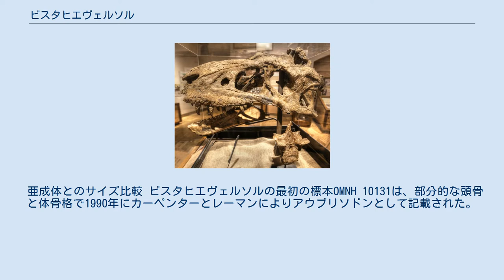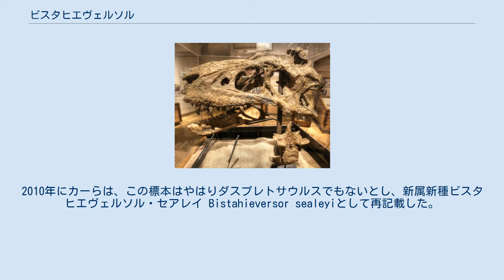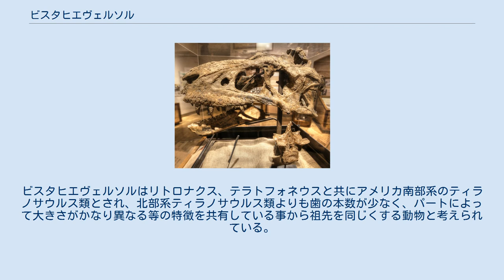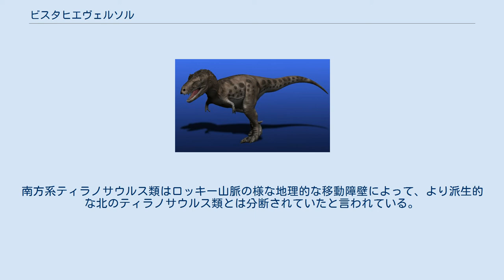ビスタヒエヴェルソル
ビスタヒエヴェルソル Bistahieversor は、ニューメキシコ州のカートランド累層のハンターウォッシュ部層（約7450万年前）から報告されているティラノサウルス上科に属する恐竜の属の一つ。
成体と亜成体の標本が発見されている。
全長約9mに成長した。
ビスタヒエバーソー等とも表される 。
 亜成体とのサイズ比較 ビスタヒエヴェルソルの最初の標本OMNH 10131は、部分的な頭骨と体骨格で1990年にカーペンターとレーマンによりアウブリソドンとして記載された。
1992年に発見された追加の標本 NMMNH P-25049 は亜成体だった。
更に1998年にほぼ完全な頭骨が発見された。
トーマス･カーとトーマス･ウィリアムソンはこれらを再調査し、2000年にアウブリソドンではなくダスプレトサウルスの新種ではないかと指摘した。
2010年にカーらは、この標本はやはりダスプレトサウルスでもないとし、新属新種ビスタヒエヴェルソル・セアレイ Bistahieversor sealeyiとして再記載した。
 名前の由来は、ビスタヒ（ナバホ族の言葉で｢干しレンガ（の材料）の採れる場所」を意味する）という地名と古代ギリシャ語で「破壊者」を意味する "eversor" の組合せで、「ビスタヒの破壊者」という意味である。
模式種 B.sealeyi の種小名は古生物学者 H.G.シーリーへの献名である。
 ビスタヒエヴェルソルの子孫筋にあたるティラノサウルス科(もしくはティラノサウルス亜科)は、大きな脳、大きな嗅球、細長い蝸牛管、および脳と感覚器を取り囲む頭蓋内副鼻腔を備えていたことが分かっている。
しかし上記の特徴が進化のどの段階で発達したのかは分かっておらず、よってMatthew McKeownらは研究に際して「発達した脳や感覚器は体格の大きな仲間でのみ発達したかもしれない」と予測を立て、研究に望んだ。
その研究の中で本種ビスタヒエヴェルソルが重要な研究材料として用いられた。
研究によるとビスタヒエヴェルソルは派生的なティラノサウルス科/亜科に似た脳や感覚器を持っていたことが判明した。
これによりティラノサウルス上科では、内耳の発達したティムールレンギア→副鼻腔の発達したビスタヒエヴェルソル→聴覚と嗅覚が共に発達したティラノサウルスの流れで進化が進んだことが示されている。
 ウォールマウントで展示された化石 ビスタヒエヴェルソルに固有の特徴として、上下に高さのある鼻骨が挙げられる。
この形質は、より派生的なティラノサウルス類には見られないとされた。
また、64本もの多数の歯、目の上に開口部を持つ事、下顎に沿って隆条を持つ事も他のティラノサウルス類と異なっているとされた。
 復元図 ビスタヒエヴェルソルは記載時の系統解析でティラノサウルス科には含まれないとされたが、2013年のマイク・ローウェンらによる再解析では、ダスプレトサウルスよりもティラノサウルスに近縁であり、ティラノサウルス科どころかティラノサウルス亜科に内包されると結論づけられた。
ビスタヒエヴェルソルはリトロナクス、テラトフォネウスと共にアメリカ南部系のティラノサウルス類とされ、北部系ティラノサウルス類よりも歯の本数が少なく、パートによって大きさがかなり異なる等の特徴を共有している事から祖先を同じくする動物と考えられている。
南方系ティラノサウルス類はロッキー山脈の様な地理的な移動障壁によって、より派生的な北のティラノサウルス類とは分断されていたと言われている。
 しかし2016年にステファン･ブルサッテとカーが再度解析を行った結果では、ビスタヒエヴェルソルはやはりティラノサウルス科ではないと結論づけられた。